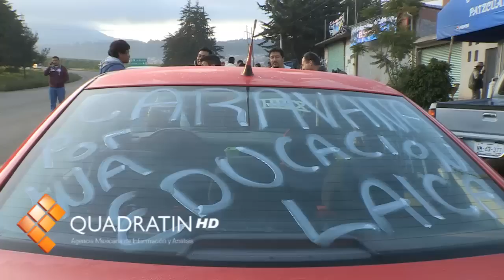Se suman en Pátzcuaro 10 vehículos a caravana a Nueva Jerusalén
MORELIA, Mich., 6 de septiembre de 2012.- Una decena de automóviles conformó la caravana de la Coordinadora Nacional de Trabajadores de la Educación (CNTE) que partió desde Pátzcuaro con destino a la Nueva Jerusalén, el convoy salió del crucero de Ario Rosales con casi dos horas de retraso de la hora planeada.